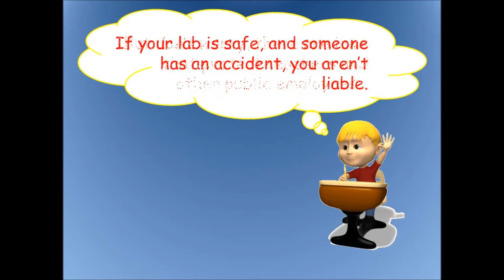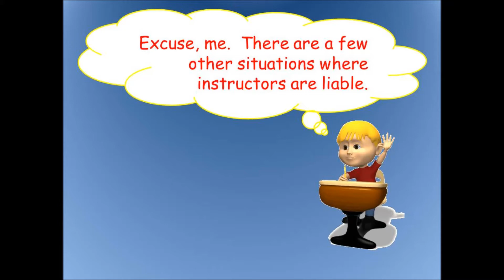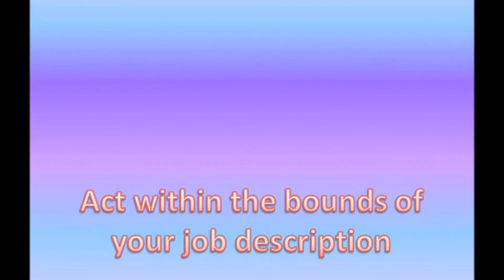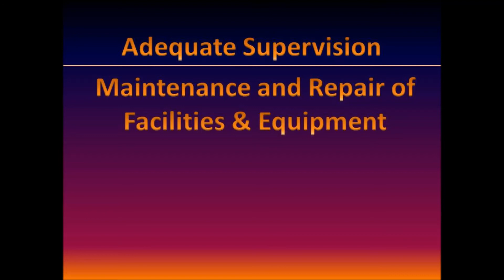Liability for Educators